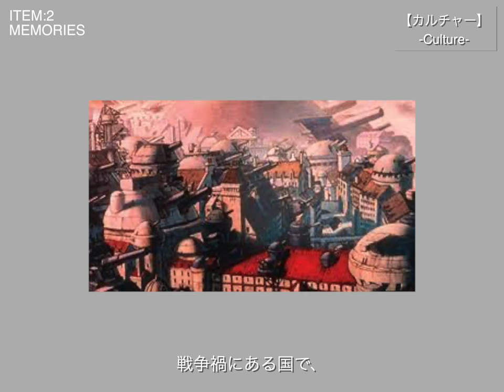【商品紹介】9・10月版。QOLが上がったモノ紹介。(un)sleepy diaries|Review,Uniqlo,Adidas Samba,New Balance 990,BYREDO,Solis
👉字幕の有無は右のCCボタンから！

今回はリクエストの多かった購入品紹介。
”QOLが上がったモノ”をテーマにまとめました。
個人的には家電部門がお気に入りなんですが、皆さん気になるのありました？
反響があれば、このシリーズは継続したいと思うので
コメント等でリアクションしてもらえるとすごく嬉しいです。
※一部いただいた商品もありますが、気に入っているので紹介させて頂きました！

0:00 beginning
0:38 About today's video動画構成
1:32 ARMYTWILL JACKET
2:05 UNIQLO KNIT
2:39 Porter James Sports jacket
3:20 Ronning hoody
4:05 Dickies 874
4:41 Masterpiece 困った時のコーデ
5:15 Adidas Samba
6:02 NewBalance 990v3
6:39 Solis Barista Gran Gusto
7:42 Byredo Oudimmortel
8:52 Yanagiya Ultra hard jel
9:52 映画 About time
10:34 アニメ Memories
11:38 マンガ 筋肉島

URLは在庫を見つけたアイテムのみ記載してます。
➫Me 185cm/75kg

‹服-Clothing-›
➫Jacket ‘ARMY TWILL’ “Weather padding jacket” SIze:M

➫Jacket ’Porter James Sports’ “Chain-Stitched Workers Jacket - Navy / Yellow
” Size:M

(古着ではなく新品です)

‹靴-Shoes-›
➫ ’Adidas’ “samba” Size:US11

➫ ’New balance’ “990v3TD3” Size:US10.5

家電-Home eletcronics-
➫ ’Solis’ “Balista Gran Gusto”

‹コスメ-Cosmetics-›
➫Perfume ’BYREDO’ “OUD IMMORTEL”

➫ HAIR JEL’YANAGIYA’ “Balista Gran Gusto”
（全国のドラッグストアで買えます。）

‹カルチャー-Cultural things-›
➫ MOVIE “About time”
(今はUNEXTで見れるみたいです)

➫ MANGA “筋肉島”

いくつかのリンクはアフェリエイトリンクとなっており、収益が入る仕組みになっています。その収益はこのチャンネルのコンテンツ作りに使わせて頂きます。

▼SNSもやってます、ぜひぜひ

・今後レビューしたい商品（全てではないですが、可能な限り挑戦したいです。）

▼ブランドやってまする
・sdgz